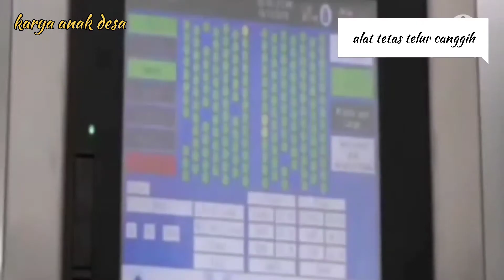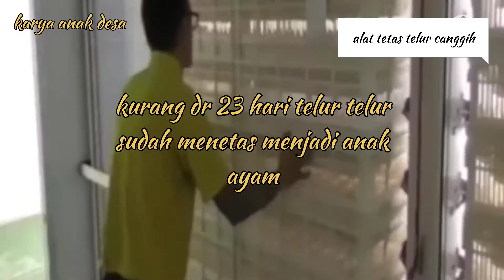Alat tetas ayam super canggih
Alat tetas  ayam super canggih,hampir semua pekerjaan dilakukan mesin alat tetas ayam ini,desain alat tetas ayam sangat menggunakan tekhnologi terkini,dengan alat tetas ayam super canggih ini semua orang terpesona melihat kerja dari alat tetas ayam super canggih ini